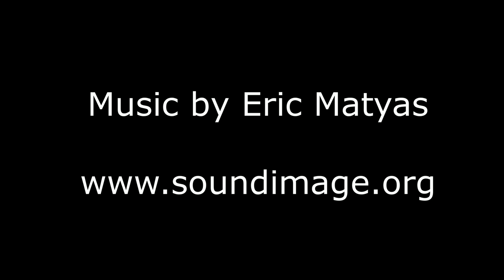Text Box Maker PRO - Trailer ver 3.0.0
Text Box Maker PRO helps you to add dialogue to your Game Maker games!